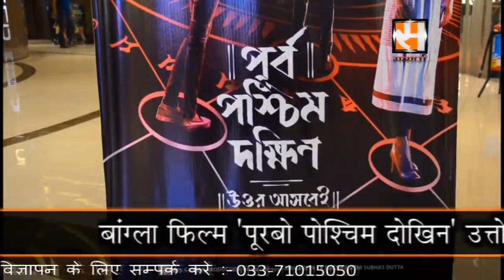Premiere of Purbo Poschim Dokkhin Uttor Ashbei